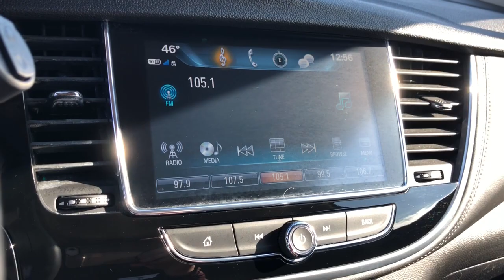2020 Buick Encore West Plains MO, Mt Home AR, Willow Springs MO, Nixa MO, Mountain Grove MO 0910M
Summit White  2020 Buick Encore Preferred available in West Plains Missouri at Taylor Grubaugh Chevrolet Buick GMC. Servicing the Mt Home AR, Willow Springs MO, Nixa MO, Mountain Grove MO area.

Remote Vehicle Starter System, 4G LTE Wi-Fi Hotspot capable (Terms and limitations apply. See onstar.com or dealer for details.), Air conditioningsingle-zone manual, Air filterparticle, AirbagPassenger Sensing Systemsensor indicator inflatable restraintfront passenger/child presence detector (Always use seat belts and child restraints. Children are safer when properly secured in a rear seat in the appropriate child restraint. See the Owner's Manual for more information.), Airbagsfrontal and knee for driver and front passenger; seat-mounted side-impact and head-curtain for front and rear seating positions (Always use seat belts and child restraints. Children are safer when properly secured in a rear seat in the appropriate child restraint. See the Owner's Manual for more information.), Alternator130 amps, Antennaroof-mounted, ANTHRACITE LOWER EXTERIOR ACCENT COLOR, Assist handlerear, Audio system feature6-speaker system, AUDIO SYSTEMBUICK INFOTAINMENT SYSTEMAM/FM STEREOSIRIUSXMwith 8' diagonal Color Touch Screenincludes 2 USB portsBluetooth streaming for audio and select phones and Phone Integration for Apple CarPlay and Android Auto capability for compatible phone (STD), Audio systemBuick Infotainment SystemAM/FM stereoSiriusXM with 8' diagonal Color Touch Screenincludes 2 USB portsBluetooth streaming for audio and select phones and Phone Integration for Apple CarPlay and Android Auto capability for compatible phone, Axle3.53 final drive ratio, Bluetooth for phone and music personal cell phone connectivity to vehicle audio systemphonebook accessvoice recognition for audiophonephonebook and music selectionPandora and Stitcher Smartphone compatibleSiriusXM weather and data servicesand software Bluetooth and Smartphone interface upgradeable, Brakes4-wheel antilock4-wheel disc, Buick Connected Access capable (Subject to terms. See onstar.com or dealer for details.), Cargo coverrearstowable and removable, Cargo storagetray under rear floor, Cloth with Leatherette seat trim, Cruise controlelectronic with set and resume speed, Daytime Running Lampsseparate cavityLED, Defoggerrear-windowelectric, Door handlesbody-color with chrome strips, Door lockschild security rearmanual, Door lockspower with lockout pr